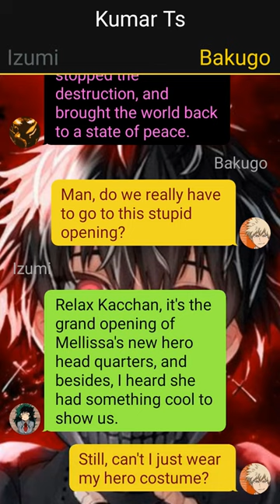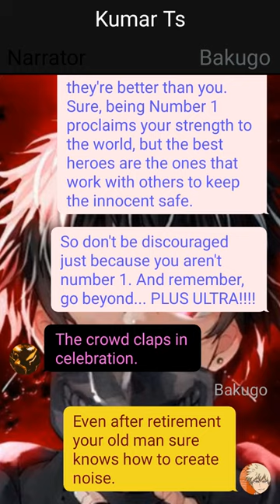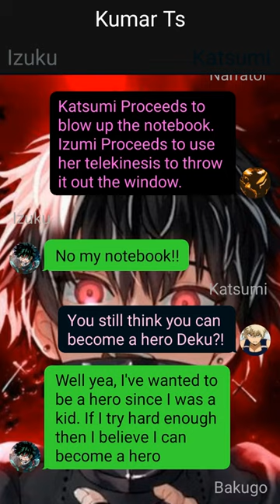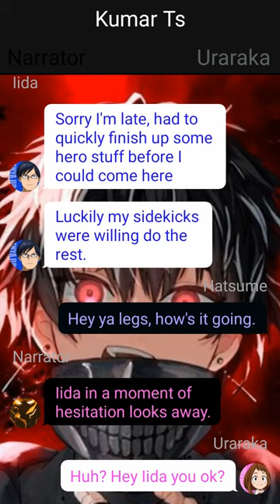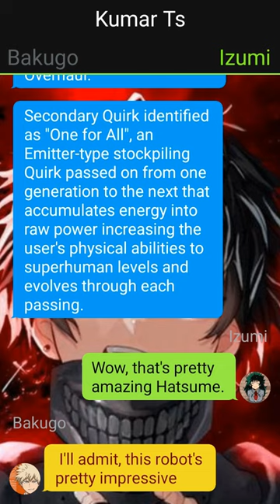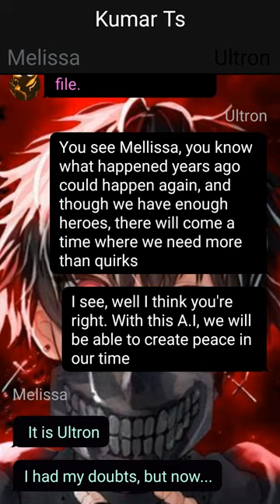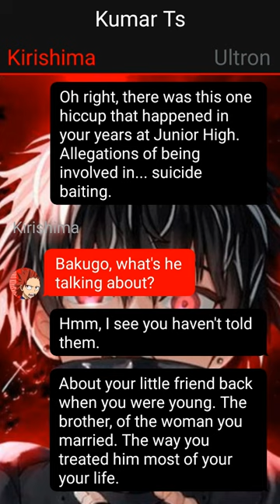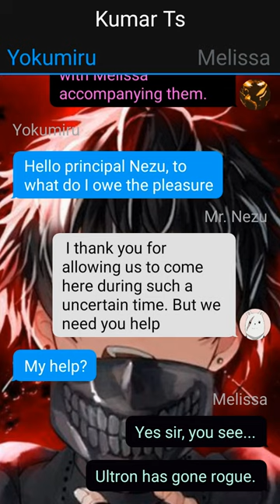Neglected Deku Texting Story // Revenge for Izuku // One-Shot//